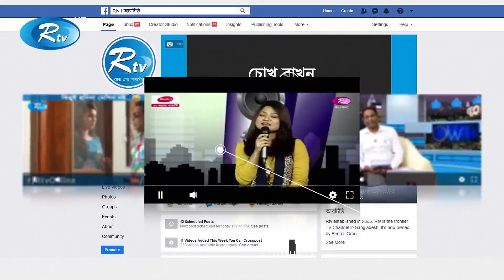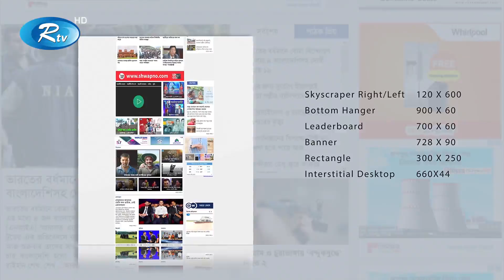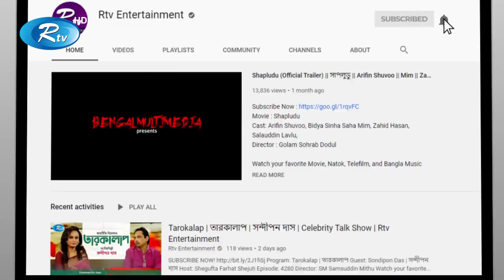Tarokalap | তারকালাপ | Indro Mohon Rajbongshi | Celebrity Talk Show | Rtv Entertainment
Program : Tarokalap | তারকালাপ
Guest : Indro Mohon Rajbongshi
Episode : 4400

- Team RTV